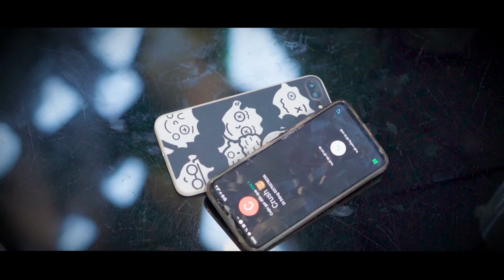NHÀ CẤP 4 | PHÁT HIỆN BẢN ĐỂU CHỈ NHỜ CHIẾC ĐIỆN THOẠI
Đã vào đến đây rồi thì bấm vào link này để đăng ký và theo dõi Nhà Cấp 4 nhé!